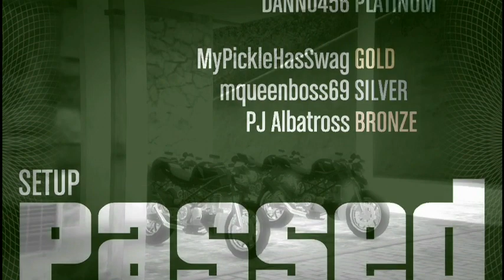Danno's army VS Bikers